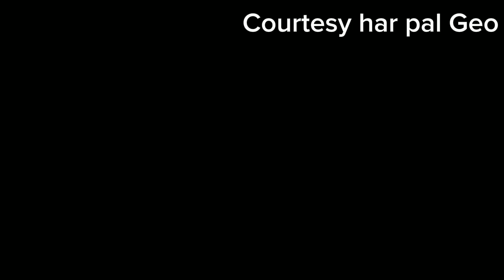Jaan Nisar episode 29 teaser | Jaan Nisar episode 29 promo | MR drama reviews